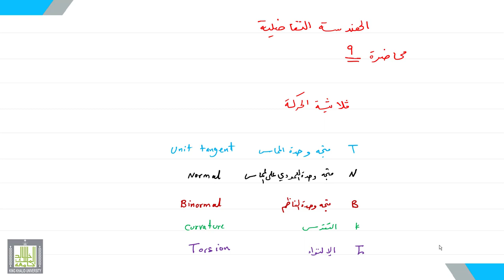الهندسة التفاضلية | 9 | مثال لطريقة حساب ثلاثية الحركة والتقوس والإلتواء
الدرس 9 : مثال لطريقة حساب ثلاثية الحركة والتقوس والإلتواء